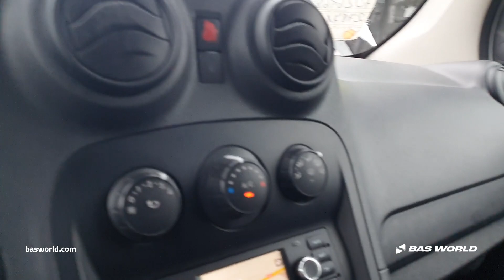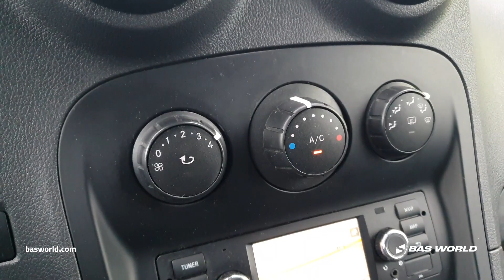Mercedes Citan 80PK - 2020 - BAS World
Mercedes Citan 80PK for sale at basworld.com

Reference: 70265683

At BAS World we speak multiple languages to help you in the best way we can. If you want to buy this Mercedes Citan 80PK, don't hesitate to contact our sales team. They can tell you everything about this Mercedes Citan 80PK for sale.